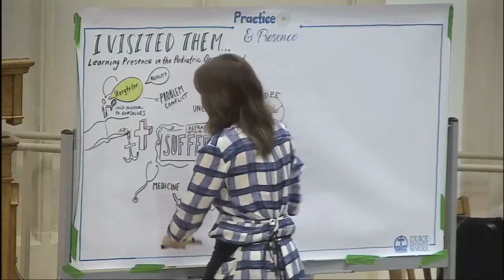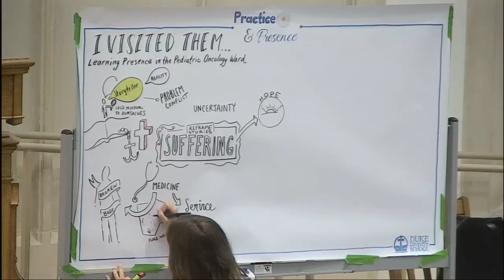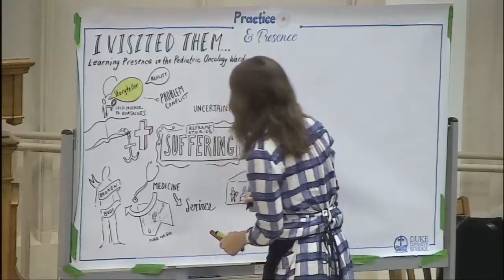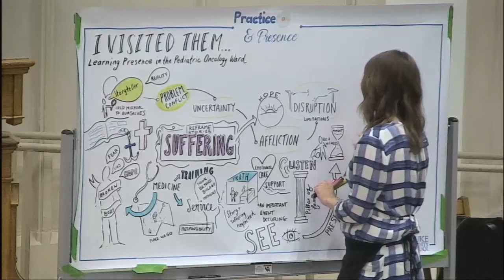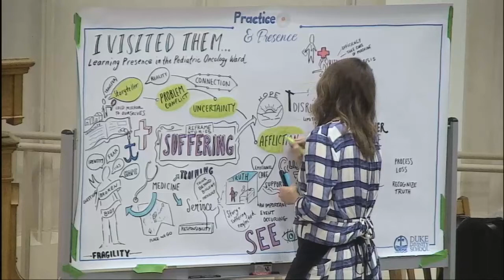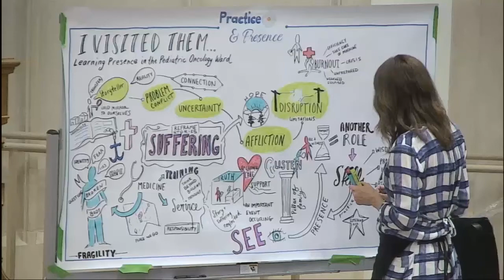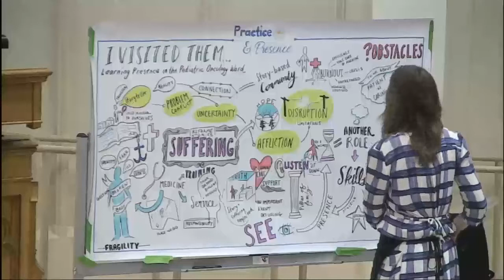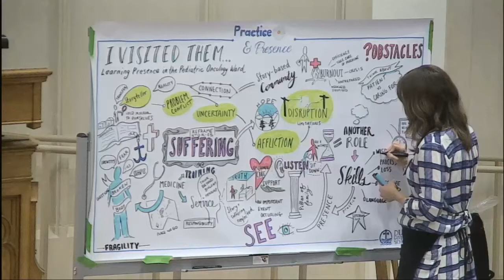Ray Barfield, MD on being present to suffering: Practice and Presence 2018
Raymond Barfield, pediatric oncologist and Duke Divinity Professor, speaks with Jeff Polish, professional storyteller, about learning to be present to suffering in the pediatric oncology ward. The conversation took place at Practice and Presence 2018, the annual conference of the Duke Theology, Medicine, and Culture Initiative.